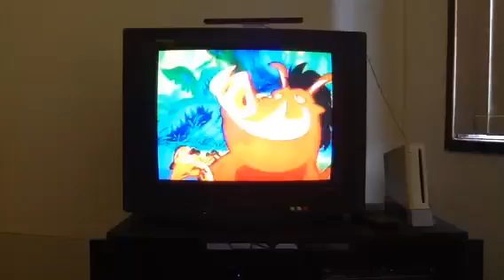Timon and Pumbaa 1996 VHS promo (Australia, Version #2)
Taken from the 1996 Australian VHS of Robin Hood.